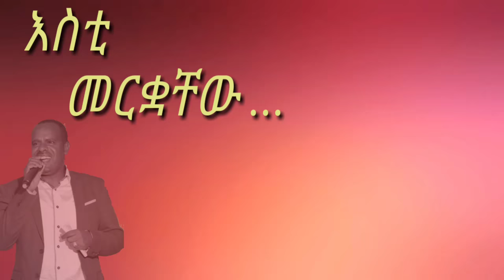እስቲ መርቋቸው | ሙንሽድ ነስሩ ከድር | ምርጥ የሠርግ ነሺዳ|| Esti merkuachew |munshid Nesru kedir ||(Official neshida)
In this neshida video we’ll walk you through:
 Wedding
 Celebration
 Tewhid
 Forgiveness
 Ethiopian Muslim.

my channel is about Islam. We cover lots of cool stuff such as Neshida, Menzuma and Islamic Entertainment.

MUNSHID NESRU KEDIR (Official)
JEZAKALLAH || THANKS